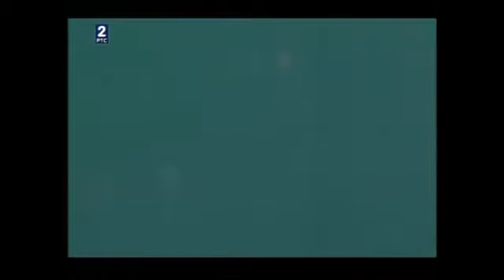[53] 17.11.2010 - Friendly - Bulgaria v. Serbia